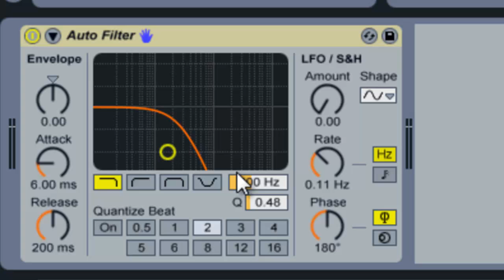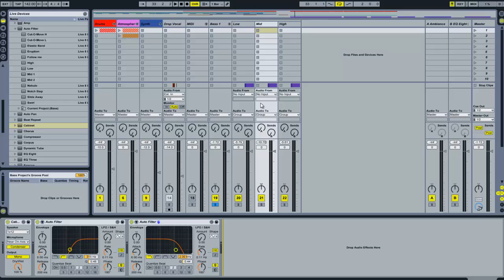Ableton Live Tutorial - How to Split Frequencies Using Auto Filter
In this short tutorial, I show you one method that can be used to split an audio signal into a number of different frequency bands.